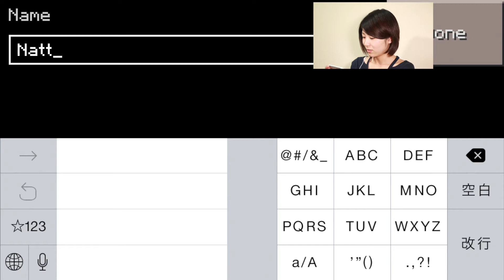【マインクラフト】初めてのマイクラ実況 #1（夜は怖いぞ 編）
なんで夜になるとゾンビが襲ってくるの！？なんで弓矢が飛んでくるの！？(ﾟOﾟ)　夜は暗くて何も見えない！マインクラフトポケットエディション！